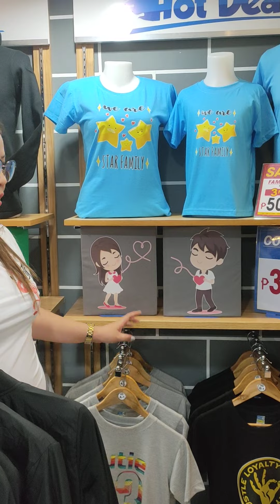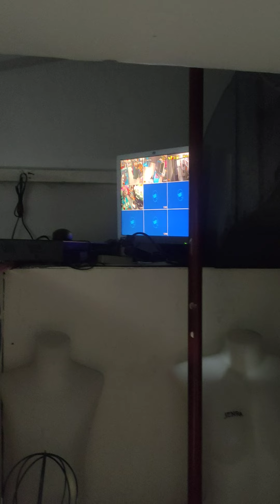TRANSFER IT JENRA MALL